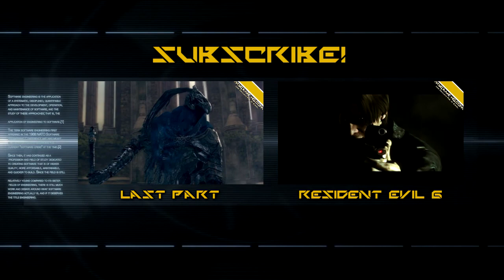Let's Play Dark Souls (AotA) - Part 4 - MyGame-HQ.com TV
Die Let's Play Serie von MyGameHQ.com TV geht in die nächste Runde. Dieses mal mit Part 3 und Part 4 von Dark Souls - Artorias of the Abyss. Masterside hat sich für euch wieder ans Pad geschmießen und ist in die Welt des Leidens herab gestiegen, um sich dem Namensgeber des DLC zu stellen. Wie er sich dabei geschlagen hat, seht ihr jetzt.